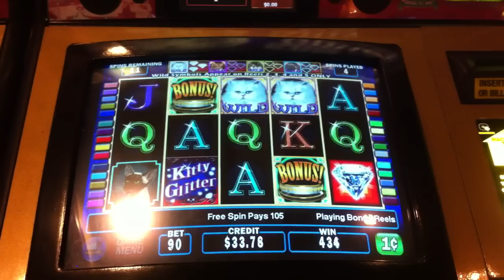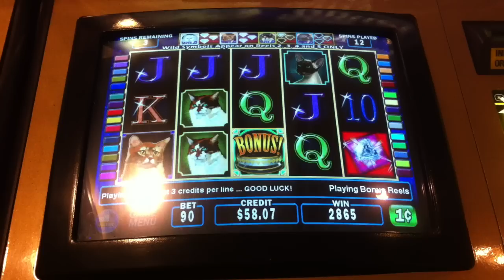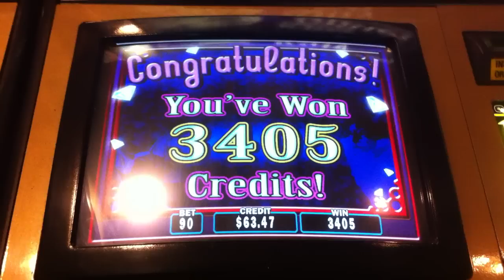Another Kitty Glitter Slot Free Spin Bonus Game ($0.90 Bet)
Another Kitty Glitter free spin bonus game on a video slot at Sunset Station casino.  Bonus triggered 15 free spins.  Ended up winning $34.05 from the bonus game.